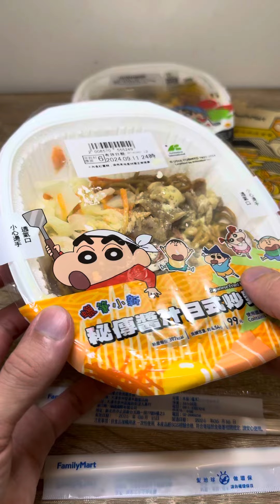🖍️クレヨンしんちゃん🍳焼きそば🥘オムライス✨